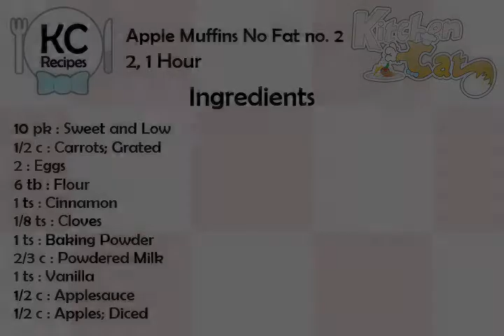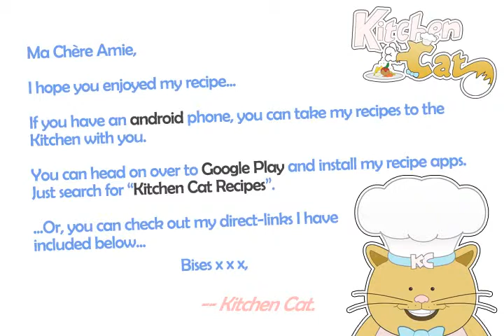Apple Muffins No Fat no. 2 - Kitchen Cat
★ Kitchen Cat ★ Apple Muffins No Fat Recipe no. 2.
For this recipe you will need:
✰ ✰ ✰ ✰ ✰ INGREDIENTS ✰ ✰ ✰ ✰ ✰
10 pk : Sweet and Low
1/2 c : Carrots; Grated
2 : Eggs
6 tb : Flour
1 ts : Cinnamon
1/8 ts : Cloves
1 ts : Baking Powder
2/3 c : Powdered Milk
1 ts : Vanilla
1/2 c : Applesauce
1/2 c : Apples; Diced